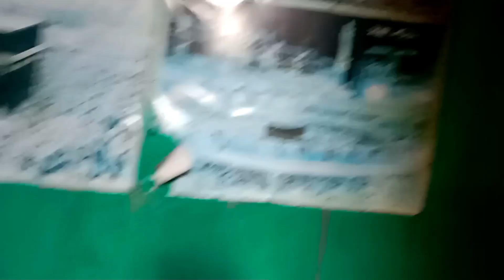বিখ্যাত কৌতুক অভিনেতা মজিবরের গ্রামের বাড়িllComedian Mujibar's village home.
বিখ্যাত কৌতুক অভিনেতা মজিবরের বাড়িllComedian Mujibar's village home.

mojir funny song
mojibor village home
মজিবরের গ্রামের বাড়ি
fatafati vlogs

কারণ আমাদের এই চ্যানেলে এখন থেকে নিয়মিত নানান রকম ট্রাভেলিং ভিডিও আপলোড করা হবে।

আর আপনার যদি আমাদের ভিডিওটি দেখতে ভালো লাগে তাহলে ভিডিওটি একটি লাইক এবং একটা কমেন্ট করতে ভুলবেন না।

You can use the following text in your video or in video description,